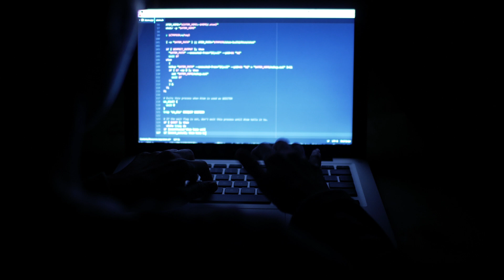Why didn't you get a job in embedded systems?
What's up, tech learners!

Today, I'll show you WHY you're not able to secure a job as an engineer. Don't worry, your issues will be resolved by the end of this video!

You can also find me on other social media platforms where I share additional content:

I appreciate your support and look forward to connecting with you soon! ⚡️